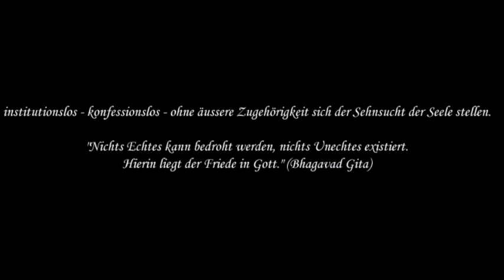36 pM. In der Welt, aber nicht von der Welt